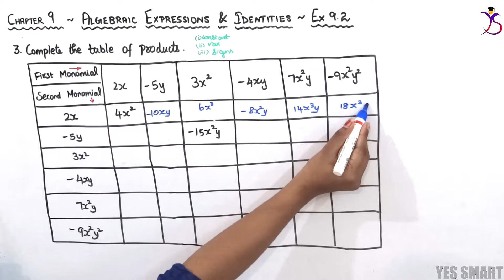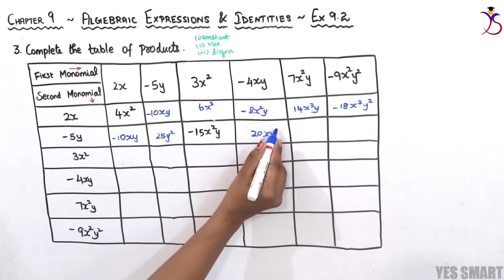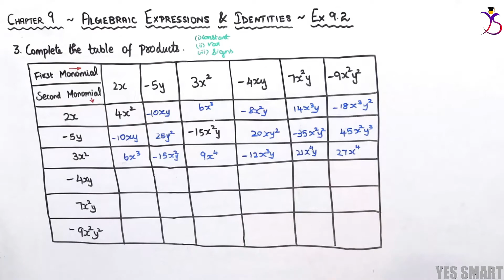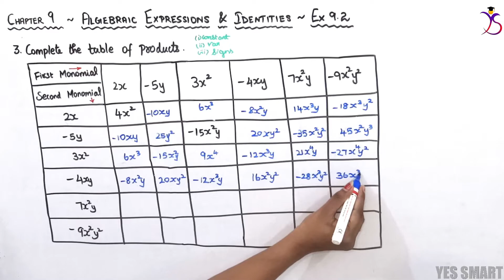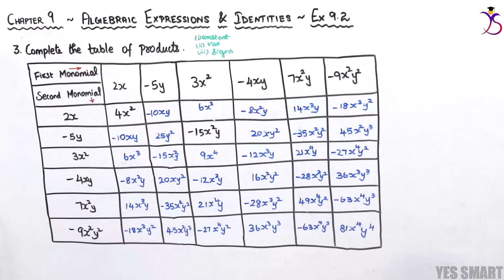NCERT | CLASS 8 | EX 9.2| ALGEBRAIC EXPRESSIONS ~ Edition 2019/08 [Tamil]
In this video, we will be explaining the complete concepts and solutions of CBSE NCERT Maths for Class 8 - Chapter 9 - Algebraic Expressions And Identities - Ex 9.2 in Tamil.